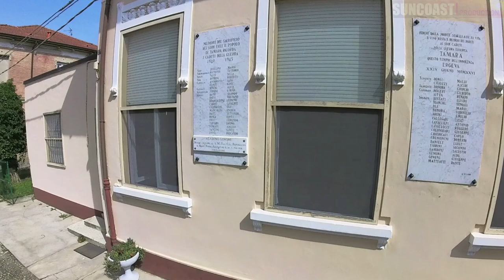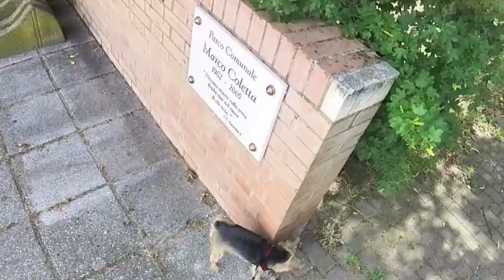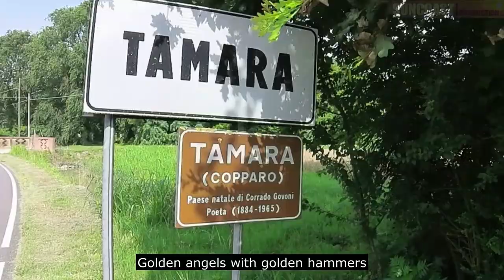TAMARA, ITALY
Beautiful and haunting memories preserved by drone and ground film of Tamara, a quaint village in Ferrara, near Copparo, birthplace of Corrado Govoni.